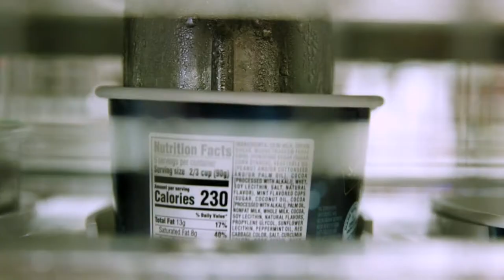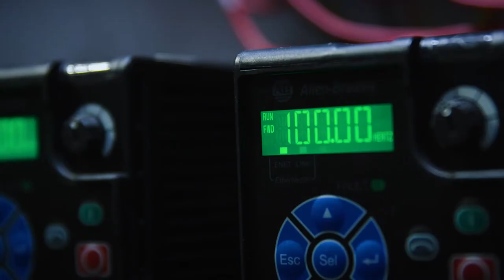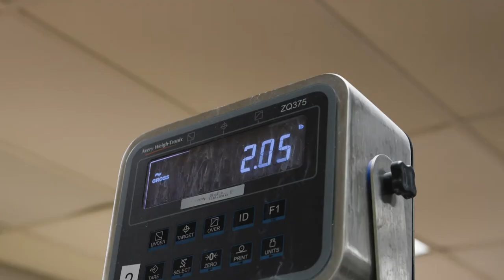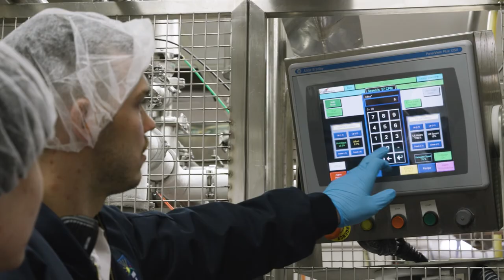Your Career Here: House of Flavors Manufacturing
Your Career Here presents House of Flavors Manufacturing. Get to know more about House of Flavors behind the scenes. While there are a number of unique career opportunities,  you will hear from 3 of their employees about their careers. Learn what skills and education help make you successful in those careers and about the benefits of the career and House of Flavors. It's more than just good ice cream!